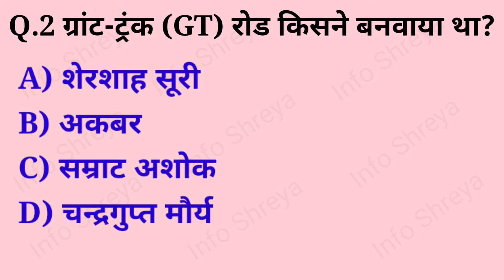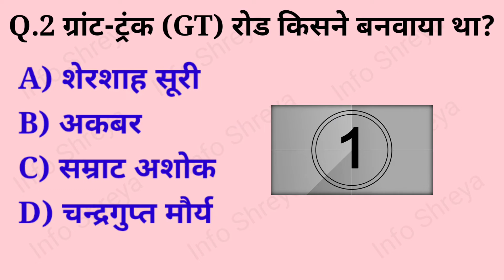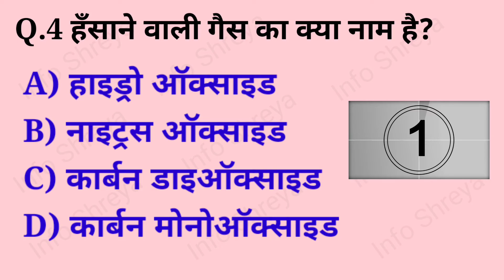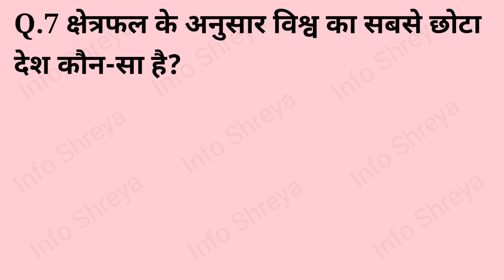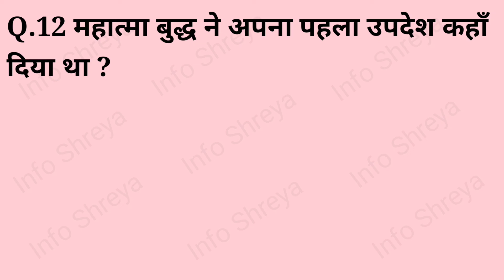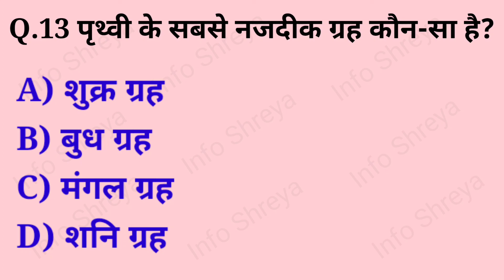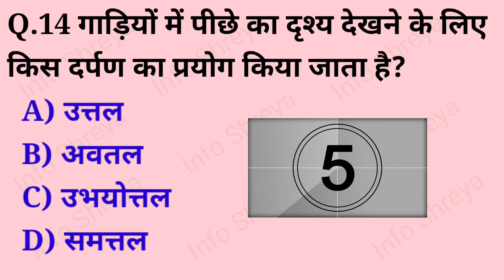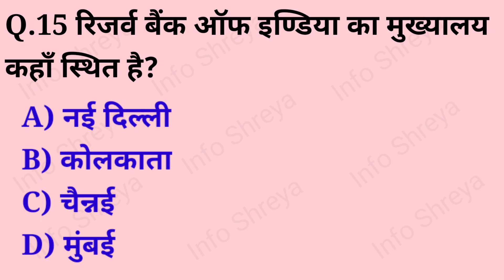GK || सामान्य ज्ञान || General Knowledge Questions || India GK Quiz#infoshreya#india#gk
most important india gk quiz
general knowledge questions
samanya gyan
सामान्य ज्ञान
general knowledge
general english quiz in hindi
india gk
india gk quiz
india gk quiz in hindi
gk
gk today
gk today in hindi
quiz
gk india
gk इंडिया
gk प्रश्न उत्तर
gk प्रश्न उत्तर हिन्दी में
gk सामान्य ज्ञान
gk सवाल और जवाब
gk सवाल जवाब
gk सवाल
gk video
gk वीडियो
gk tricks
gk करेंट अफेयर्स
gk के सवाल
gk की तैयारी कैसे करें
gk हिन्दी में
gk इन‌ हिन्दी
info shreya
shreya gk
info gk
current affairs gk
haryana gk
kid gk
kids gk in hindi
students gk
students gk in hindi
kids gk mcq
students gk mcq
mcq gk
mcq gk in hindi
important gk
most important gk in hindi
gk questions
today current affairs gk
gk quiz test in hindi
quiz test